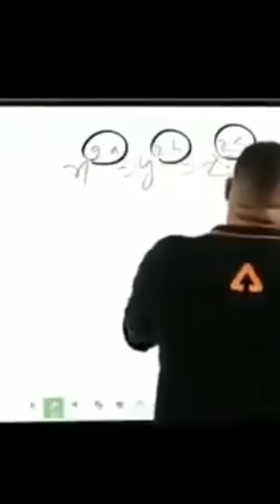Online Classes: Expectations V/s Reality 😂